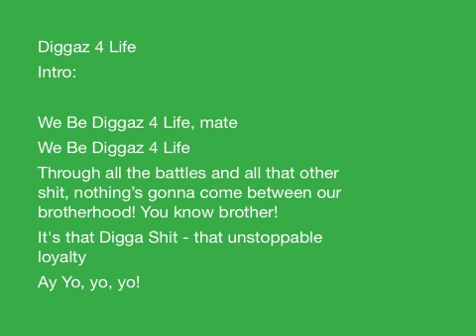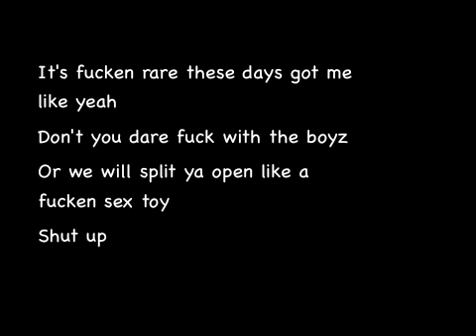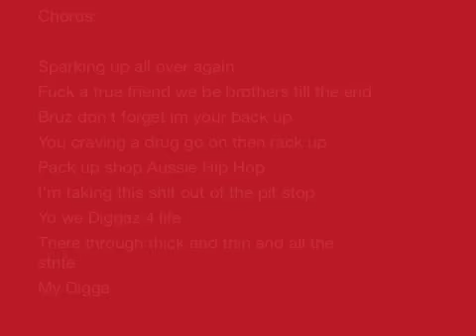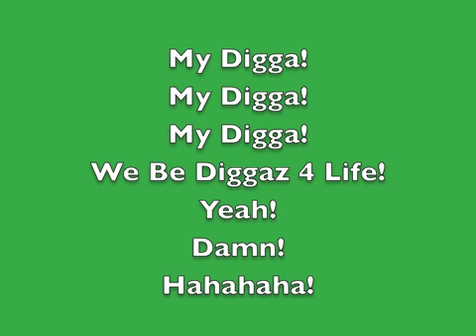Jhal du Paul “Diggaz 4 Life” (Aussie Hip Hop Song) w/lyrics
Jhal du Paul “Diggaz 4 Life” (Aussie Hip Hop Song)

Song Title: Diggaz 4 Life
Music, Lyrics & Vocals: Jhal du Paul
Mixed & Mastered: JDP Records

This is a song about brotherhood and loyalty.